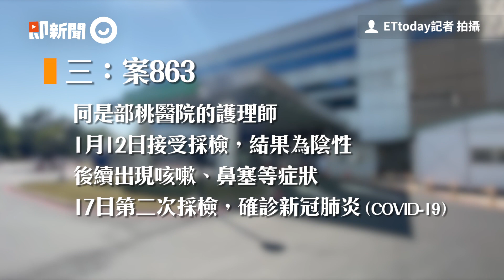部桃至少「9人陰轉陽」四採才確診 醫看案例驚恐：病毒潛伏期變了！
部桃至少「9人陰轉陽」！四採才確診　醫看案例驚恐：潛伏期變了